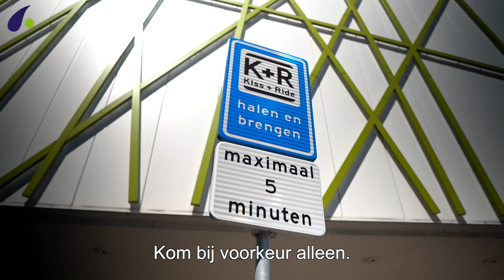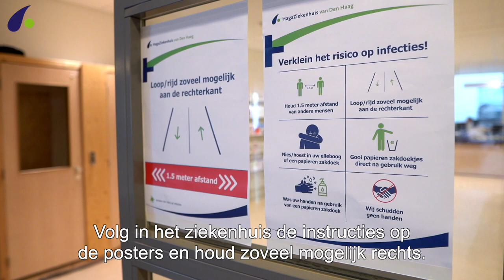Veilige zorg in het HagaZiekenhuis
Het aantal patiënten met COVID-19 neemt af. Daardoor kunnen wij weer steeds meer onze gebruikelijke zorg bieden.

Maar het voorkomen van nieuwe besmettingen blijft belangrijk. De veiligheid van onze patiënten en medewerkers heeft onze hoogste prioriteit. Daar passen wij onze zorg op aan.